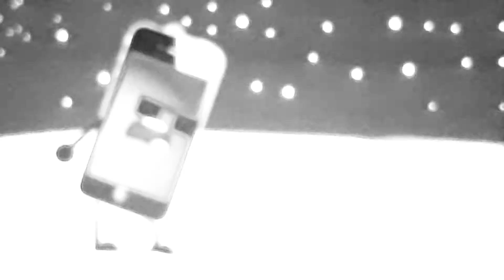Mephone4s remix sparta del Toro